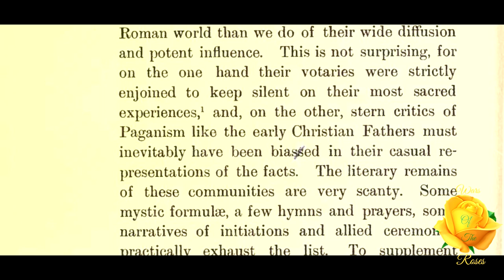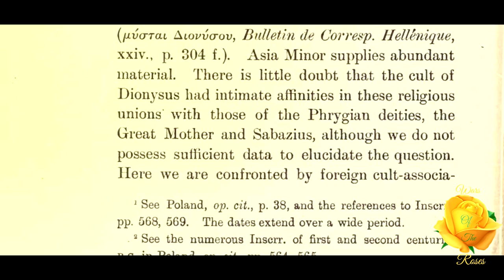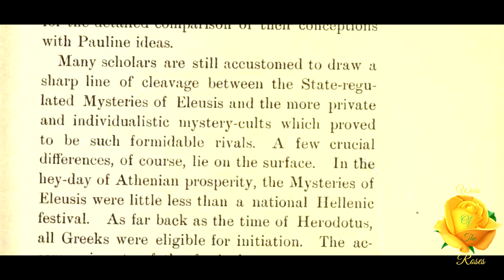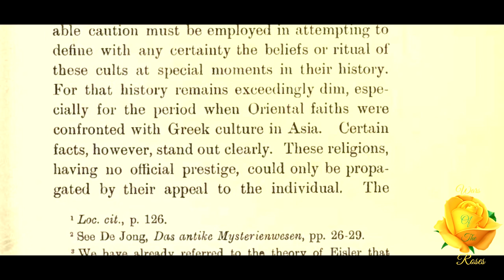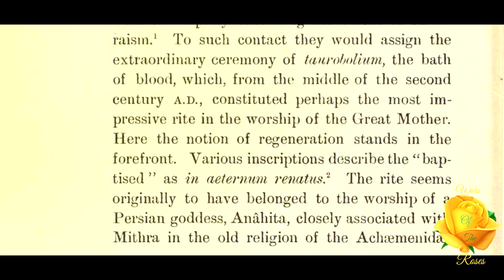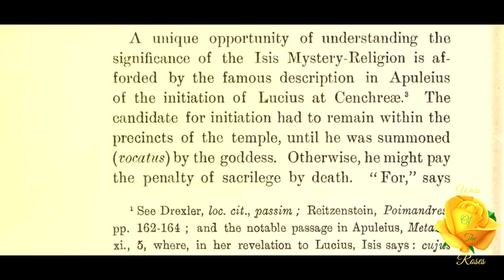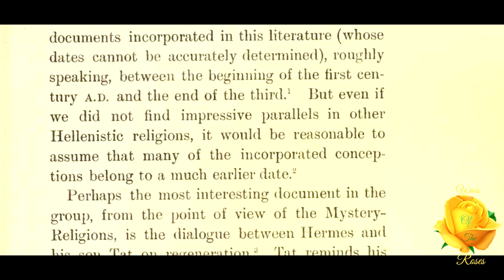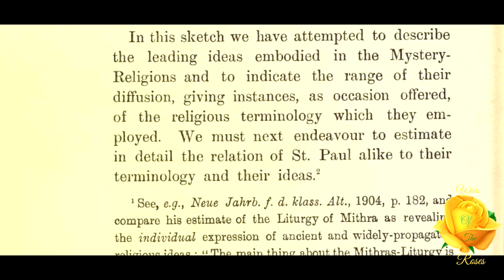The Character And Influence Of The Mystery-Religions: Saint Paul and the Mystery Religions 4/9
“In this sketch we have attempted to describe the leading ideas embodied in the Mystery- Religions and to indicate the range of their diffusion, giving instances, as occasion offered, of the religious terminology which they employed.” This part 4 of 9, The Character And Influence Of The Mystery-Religions, from Saint Paul and the Mystery Religions by Harry Angus Alexander Kennedy.

Saint Paul and the Mystery Religions by Harry Angus Alexander Kennedy